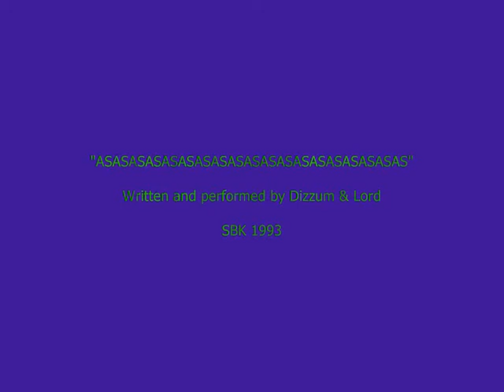"ASASASASASASASASASASASASASASASASASASASASASASASAS" by Dizzum & Lord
More DIY-stuff from the early 90s.